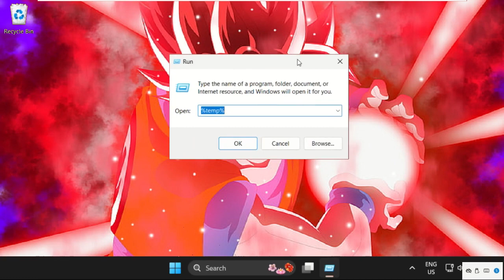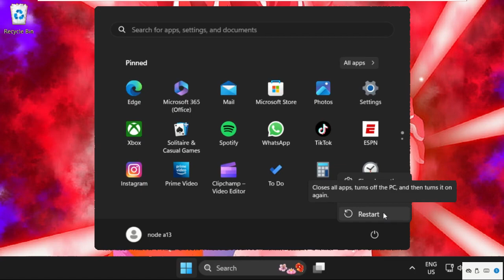Fix Windows 11 Games Not Opening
How to Fix Games Not Opening Windows 11
This video will show you How to Fix Games Not Opening Windows 11
One of the most effective methods to unwind is to play games. Users enjoy playing video games on game consoles or on computers. However, they may occasionally encounter issues that prevent them from successfully playing games. lets learn How to Fix Games Not Opening Windows 11